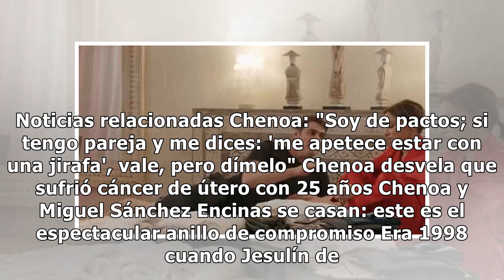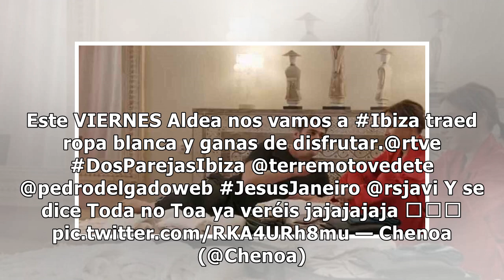Chenoa y Jesulín de Ubrique, pareja musical: su dueto del 'Toda, toda, toda'